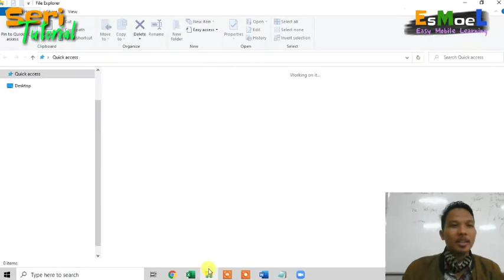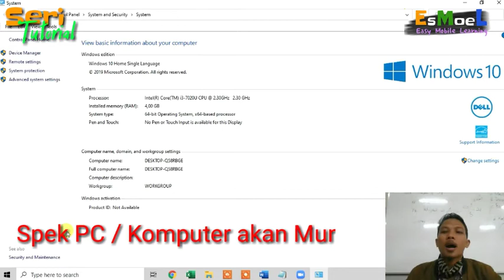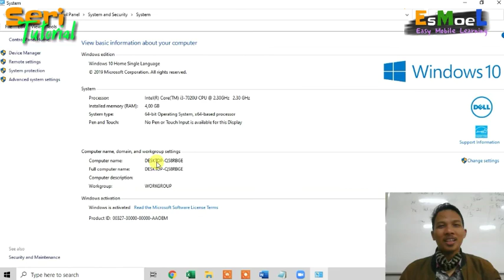Cara Mengetahui Spek PC/Laptop ( Komputer)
Cara Mengetahui Spek PC/Laptop

dalam video ini menunjukan bagaimana Cara Mengetahui Spek PC/Laptop atau komputer